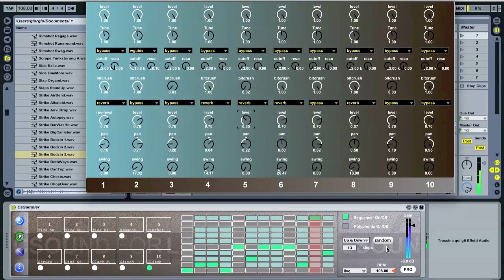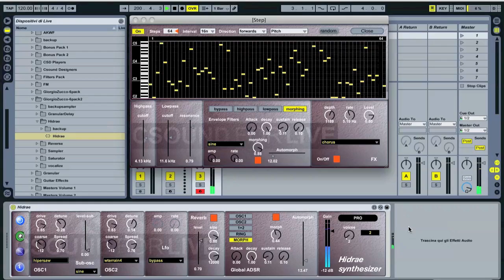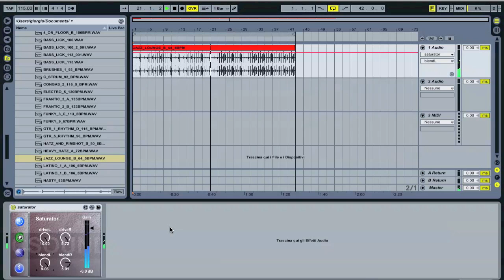Giorgio Zucco Volume 2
The next level of CsoundForLive from the Master, Giorgio Zucco.